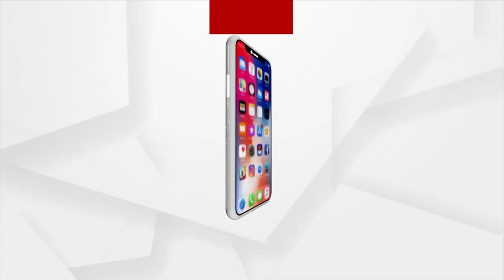ମାଡି ଅସୁଛି ବାତ୍ୟା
ପ୍ରଳୟଙ୍କରୀ ବାତ୍ୟା ଫନି ପରେ ପୁରୀ ଜିଲ୍ଲାବାସୀ ସମ୍ମୁଖୀନ ହେବାକୁ ଯାଉଛନ୍ତି ଆଉ ଏକ ବାତ୍ୟାର ।